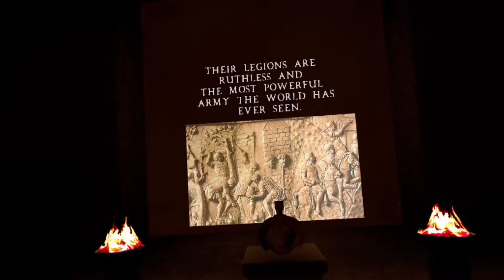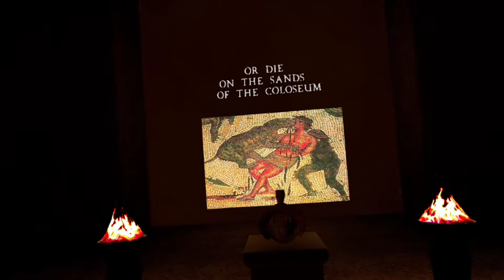2022-12-07 Gladius VR (Quest 2) Campaign: 'Day 7 Final' (Hero difficulty, no slow motion)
最後一關, 其實唔難打, 弓箭多, 又有長劍, 打完就自由了.
Last level of the campaign; lots of equipment for the battle, and the gladiator will be free.